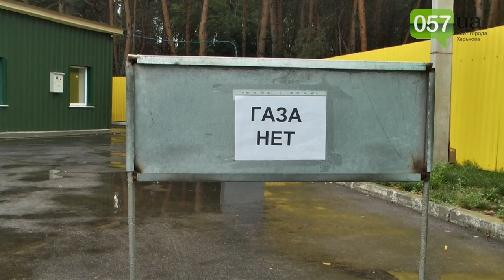Харьковские водители переходят с бензина на газ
Очереди на газовых заправках становятся все больше. Харьковские водители отказывается от традиционного топлива. Поясняют: с такими ценами на бензин прокормить машину просто невозможно.